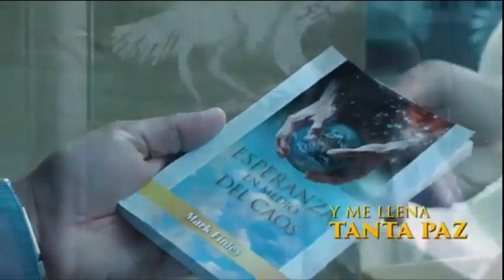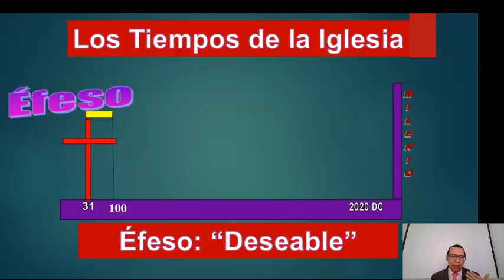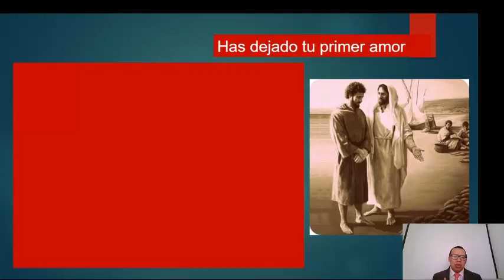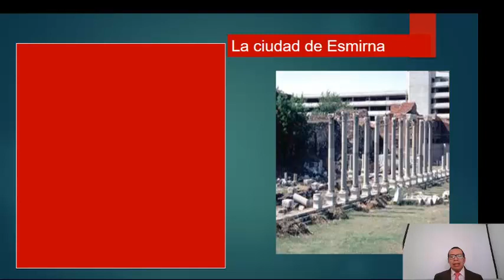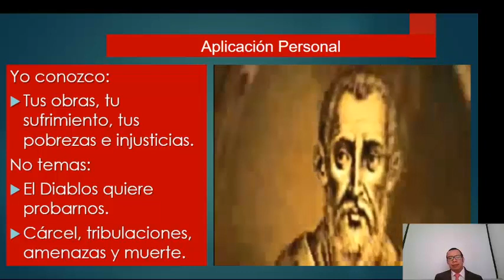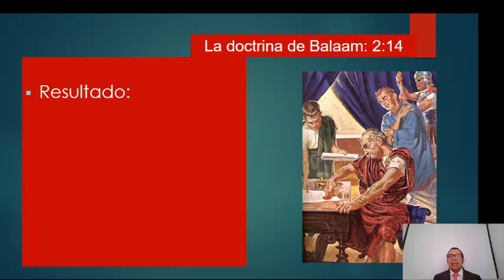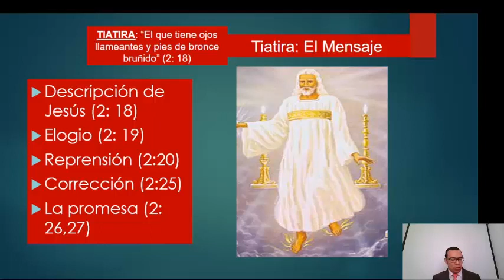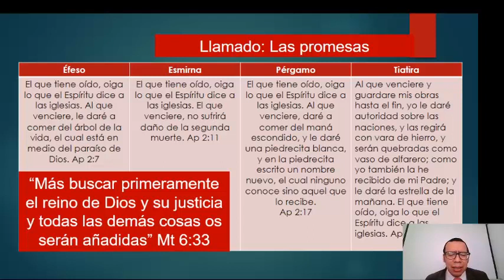Los tiempos de la Iglesia - 1 - Apocalipsis 2 - Mejor Estudio de Apocalipsis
Un estudio de los mensajes a Éfeso, Esmirna, Pérgamo y Tiatira.